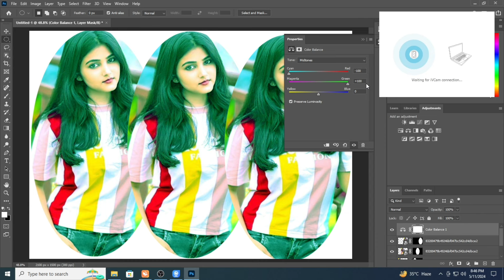Color change | edit photo | Edit background change Video | Saim Rishta Point | #32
In this video, we will explore a new and exciting photo editing trick focused on color changing. Learn how to enhance and manipulate colors in your photos using advanced editing techniques. Whether you're a beginner or experienced editor, this tutorial will provide valuable insights and tips to take your editing skills to the next level.